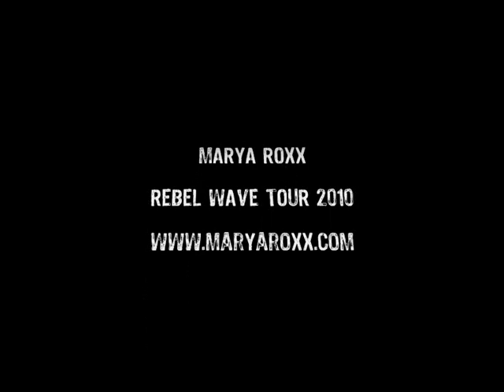Marya Roxx Gota Kallare 5th Oct 2010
Marya Roxx @ Gota Kallare on the 5th Oct 2010

Exclusive sound check and show clips!